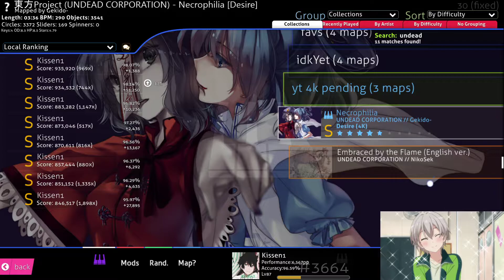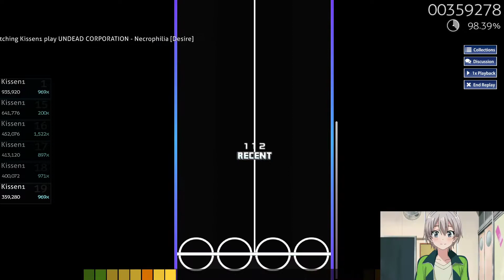[東方] UNDEAD CORPORATION - Necrophilia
funny name